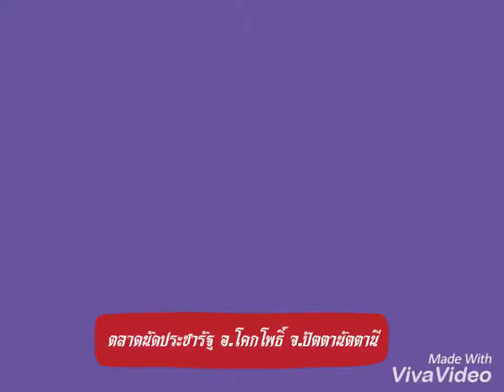ตลาดประชารัฐคนไทยยิ้มได้ อำเภอโคกโพธิ์ จังหวัดปัตตานี